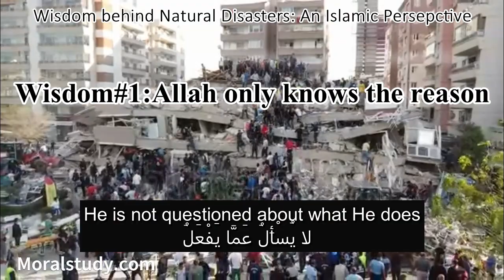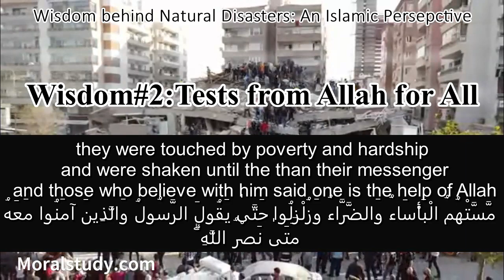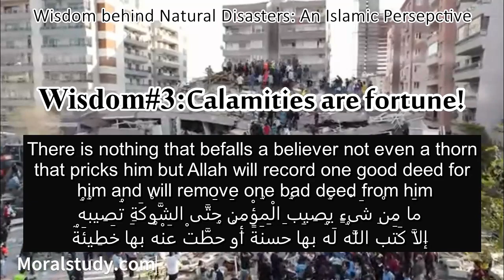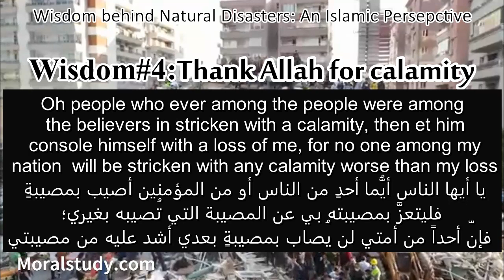The wisdom behind Natural Disasters: An Islamic Perspective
01:05 Allah only knows the reason
01:18 Tests from Allah for All
02:35 Calamities are fortune!
03:12 Calamities are wake-up calls
04:06 Thank Allah for calamity!

Turkey earthquake
Turkey earthquake
Turkey earthquake
Turkey earthquake
Turkey earthquake
lessons from natural
religion and national disaster
Islam and natural tragedy